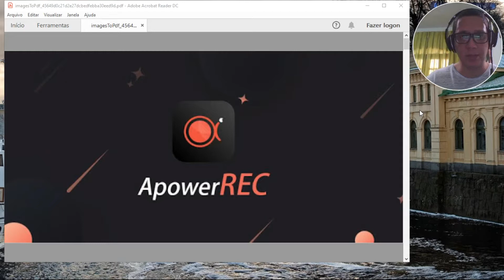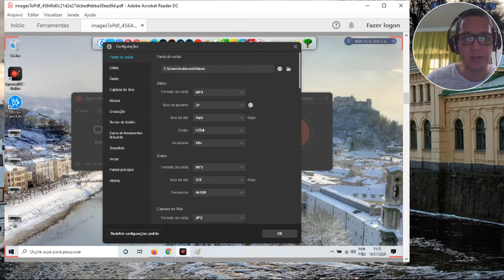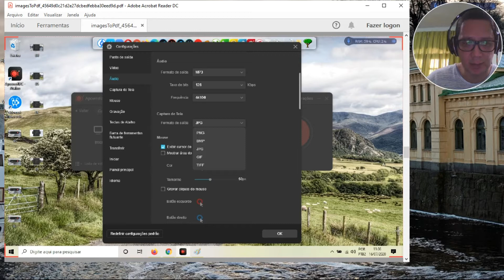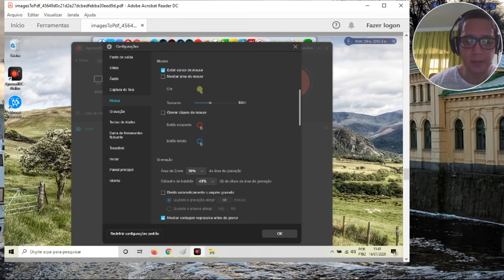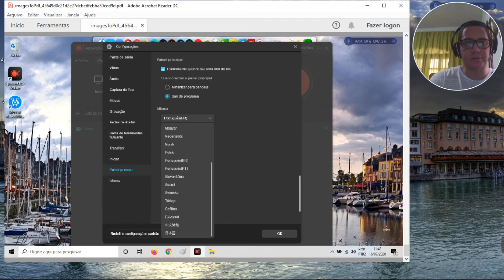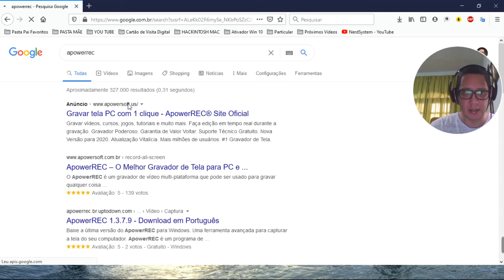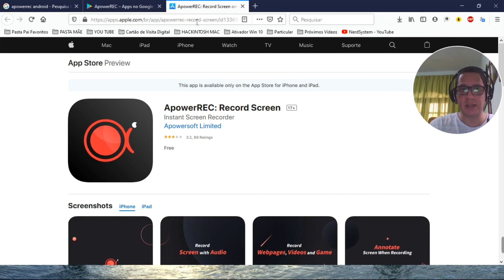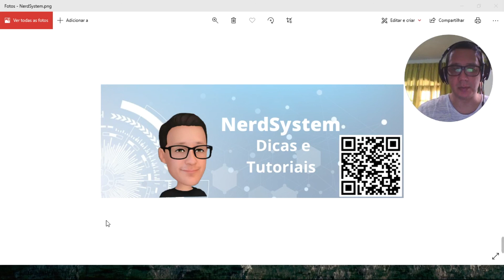Como Gravar a Tela do Windows 10 com Áudio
Neste Vídeo de hoje, vou ensinar como gravar a tela do Windows 10 com áudio. Através do software ApowerREC - O Melhor Gravador de Tela, Gravar Todas as Atividades & Áudio de Tela Simultaneamente.

Se inscrevam para acompanhar os próximos vídeos. Venham junto comigo no Canal "NERDSYSTEM"
$$ Quer enviar uma Pergunta ou Colaborar com o Canal ? Via PIX.
📮 Quer enviar algum presente ?
💻📀🔗Link da Minha Loja na Shopee :
Venham junto comigo no Canal "NERDSYSTEM"
Software utilizado, para edição do vídeo:
Periféricos que uso:
- iPhone 8 Plus 256GB (Celular 07 anos de Uso)
- Notebook Dell 14R 3460 (Notebook 10 anos de Uso)
- Fone de Ouvido Samsung com Microfone